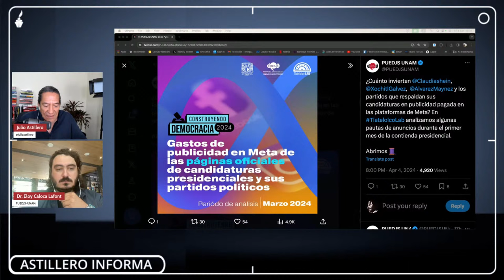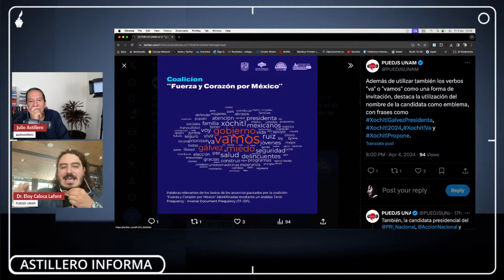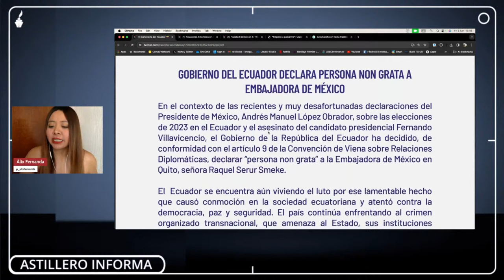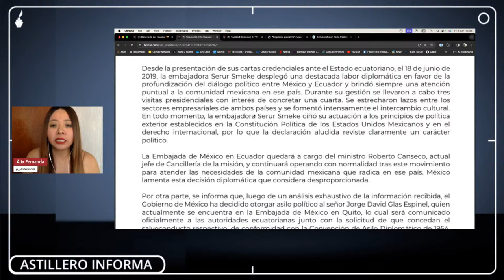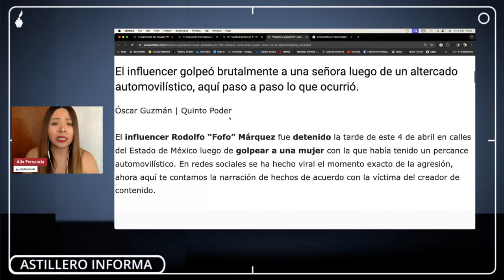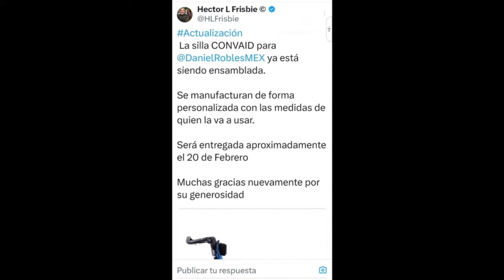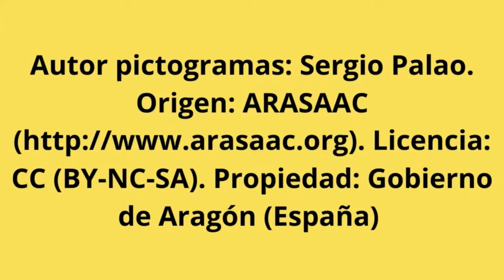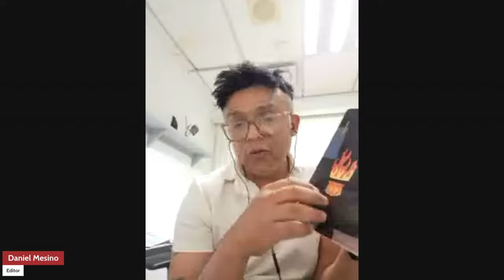AstilleroInforma | México da asilo a correísta y espera salvoconducto; policía rodea embajada